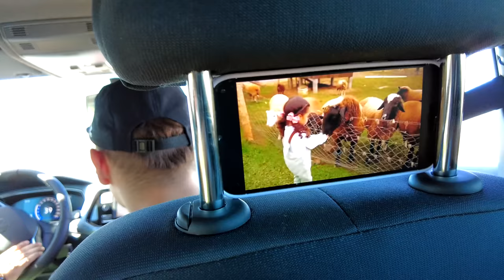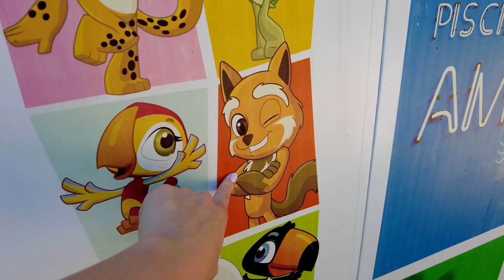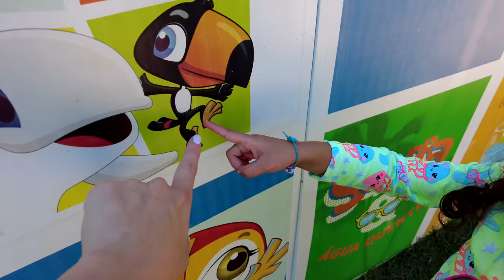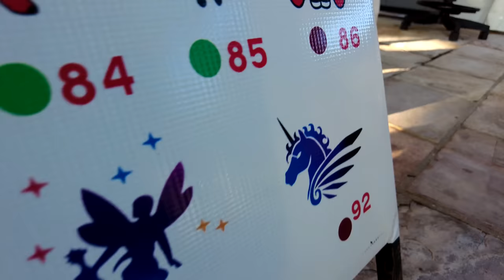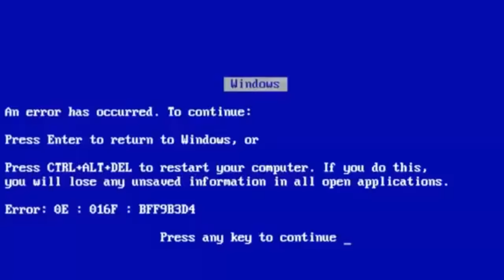VIAGEM EM FAMÍLIA PARA CALDAS NOVAS - FAMÍLIA LISA - BELLA LISA SHOW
Nesse vídeo mostramos como foi nossa viagem de férias para Caldas Novas, brincamos e nos divertimos muito nos parques aquaticos e nos toboaguas e mostramos tudinho para vocês.

Temos um presente pra quem gosta de viajar igual nossa familia e quer ter conforto e estilo carregando as malas,  tem um cupom de desconto no site da Bagaggio, é só fazer a sua compra pelo site e inserir o cupom.

BELLALISA

E bora pro vídeo!

 Familia Lisa - Bella, Lucca, Bruna e Tiago